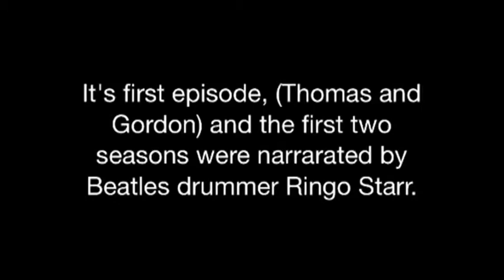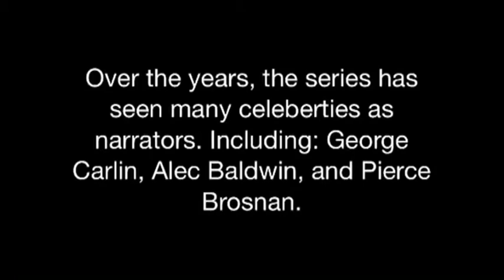Thomas & Friends 30th anniversary video.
I would have made something bigger, but I thought it was October 9th. I still might though. Let's hope the TV series will keep going for years to come... :)